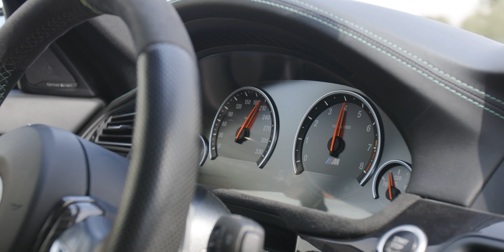M5 Touring 100-200 Messung und dann das ... 🙄 | CFD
Wir versuchen spontan die Beschleunigung vom M5 Touring via Dragy zu messen. Außerdem beantworten wir noch drei Fragen aus dem letzten Video!

Adresse:
CFD GmbH
Batenburgstraße 14
44319 Dortmund

00:00 Intro
01:02 - Enttäuschend langsam
02:25 - noch eine Messung
03:15 - Fahrzeuggewicht
04:00 - Rogers Leistungsergebnis
05:23 - Q&A Steuerhinterziehung Fahren ohne Kat
06:20 - Sportkat und AU
07:48 - Standgeräuscherhöhung
08:20 - ECE AGA zu laut